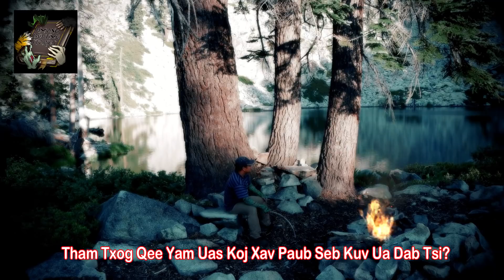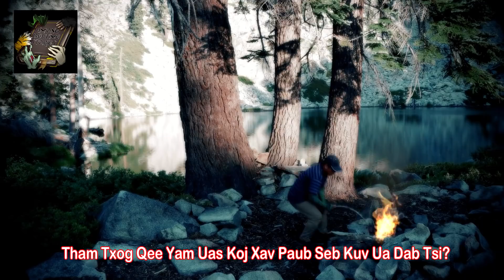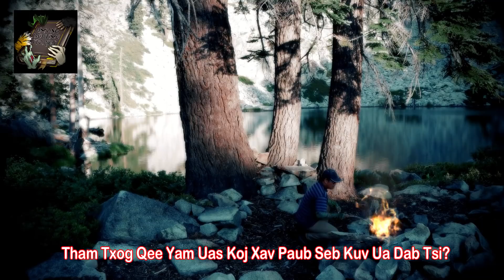Koj Xav Paub Seb Kuv Ua Dab Tsi Lawm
This video content is not made for kids.